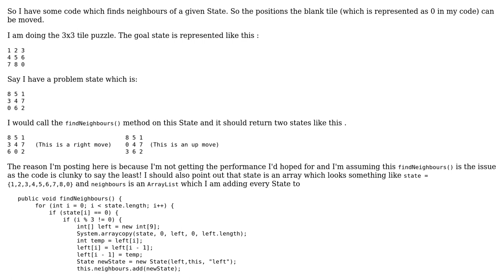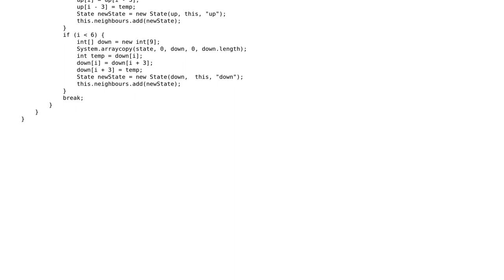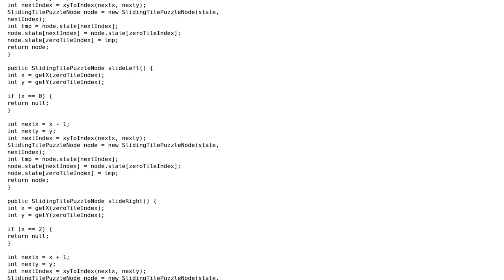Code Review: Finding all neighbours of a node sliding tile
With thanks & praise to God, and with thanks to the many people who have made this project possible! | Content (except music & images) licensed under CC BY-SA | Music | Images & others | With thanks to user user3667111 user coderodde user 200_success and the Stack Exchange Network Trademarks are property of their respective owners. You are responsible for your own actions.